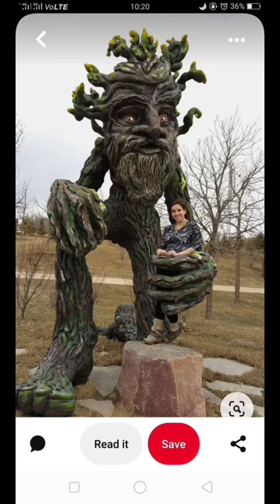23 May 2024